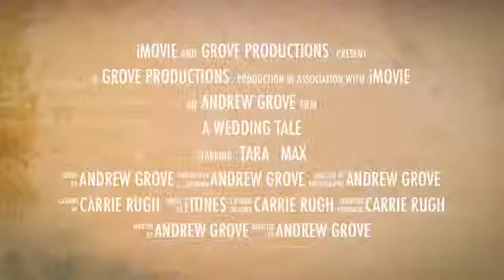A WEDDING TALE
Tara and Max's wedding.